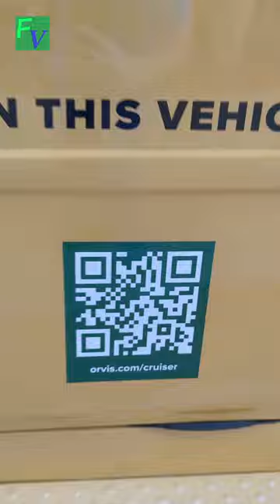fj40 Win this Toyota Land Cruiser!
Check out this amazing opportunity to win a FJ40!

Prize Package:

A Restored 1977 Toyota FJ40 Land Cruiser

A $1,000 Orvis Gift Card